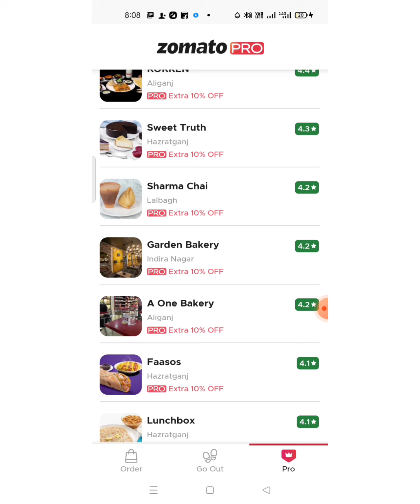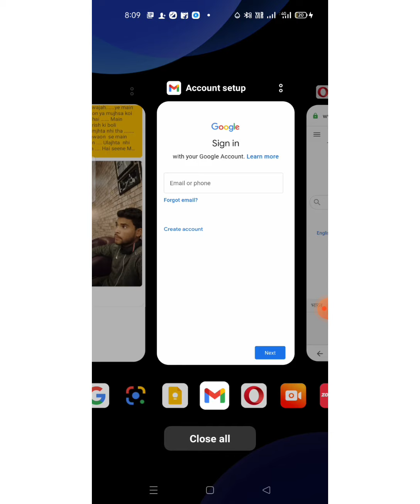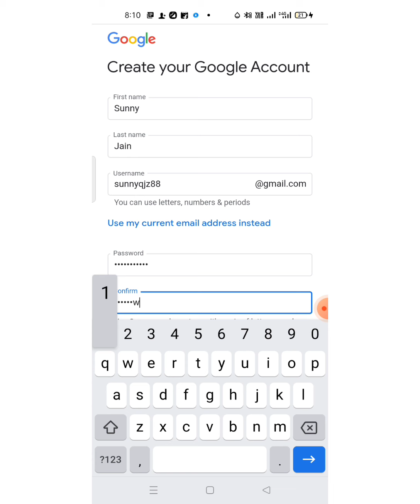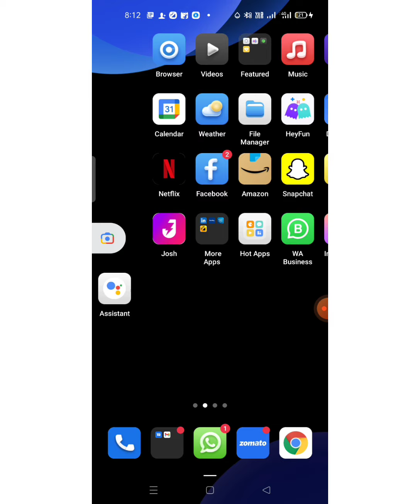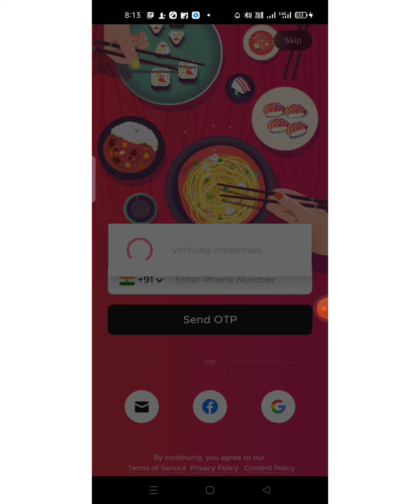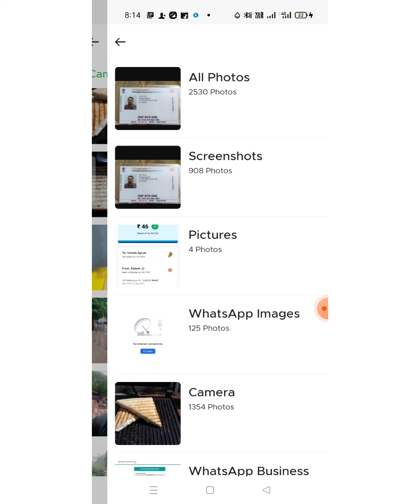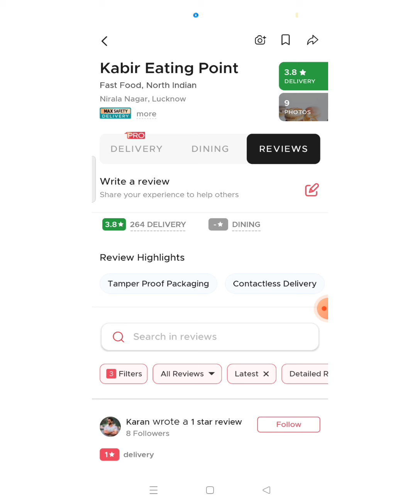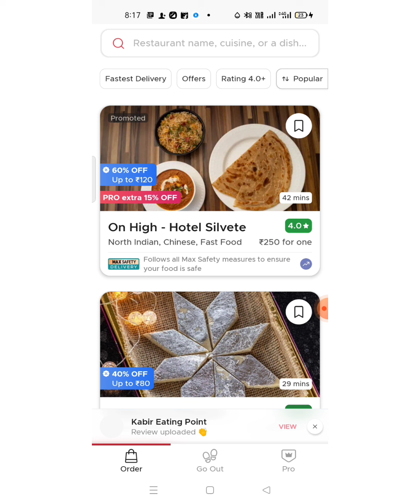Zomato self increase restaurant rating and reviews kaise apne restaurant rating and review ko badaye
self increase restaurant on zomat
Apne restaurant ki rating apne aap kaise
Zomato restaurant ki rating khud kaise
cloud kitchen ki rating kaise
customer rating Ko kaise delete
customer rating ko kaise bad  rating Ko kaise delete
review and rating kaise badaye Zomato main restaurant rating khud bataen Zomato ke orders kaise increase order
cloud kitchen order kaise